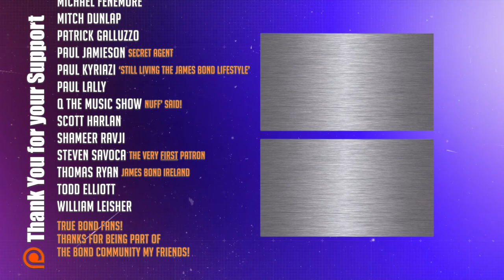Happy Birthday George Lazenby 2021